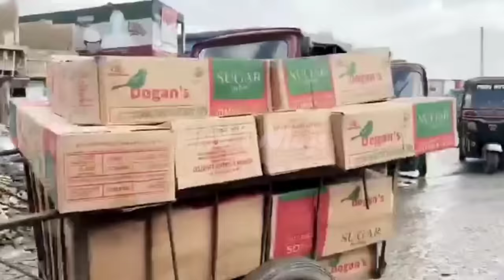AFRICA WHY PEOPLE ARE SUDDENLY TALKING ABOUT THE NEW ABA, ABIA STATE NIGERIA??? 🇳🇬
Greetings Lovelies 🥰
I trust you're having a great start?

In today's video, we are answering the question 👉WHY PEOPLE ARE SUDDENLY TALKING ABOUT THE NEW ABA IN ABIA STATE NIGERIA ??? 🇳🇬

From NGWA RD. ABA, ENYIMBA, OSISIOMA, PORT HARCOURT ROAD, ARIARIA INTERNATIONAL MARKET, etc

Every area in ABA, ABIA STATE is developing and Experiencing the wind of change positively and all thanks to the present administration under Governor Alex Chioma Otii!

indeed From ABA through the entire
ABIA STATE in Nigeria, West Africa is rising and shinning so bright 😎

ENYIMBA city is going to be the first city in Nigeria 🇳🇬 West Africa to have 24/7 electricity supply moving forward...

Relax and enjoy watching 🤗
Blessings!